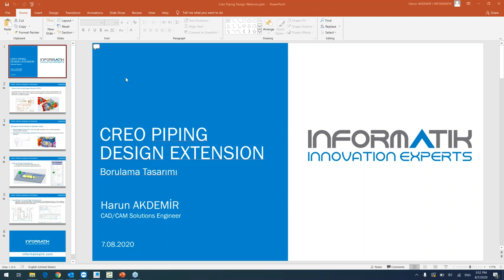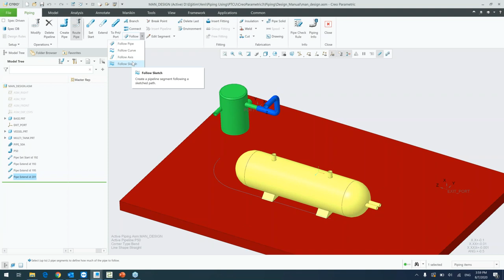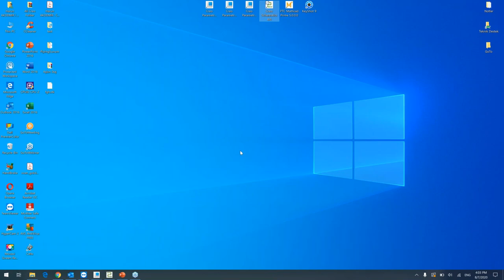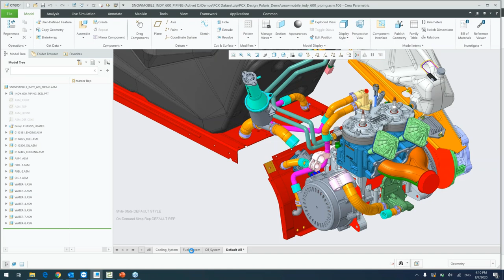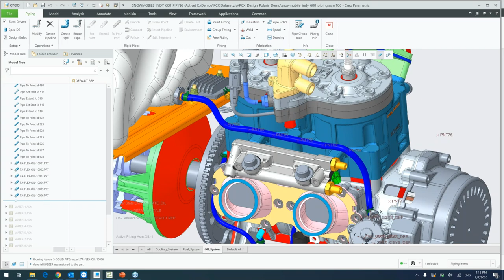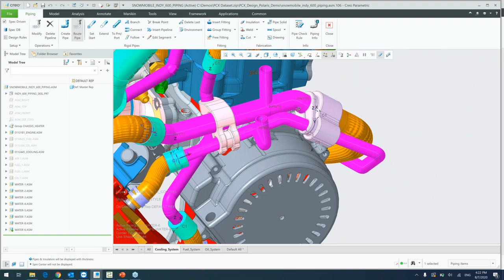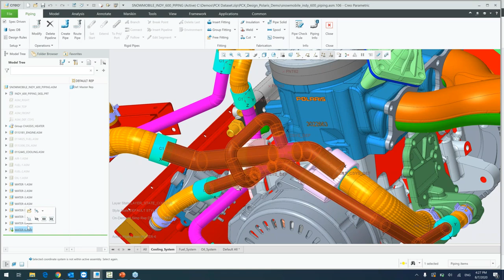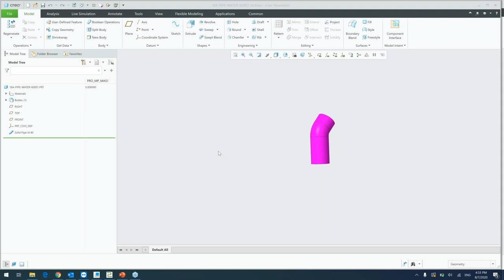PTC Creo Piping Webinarı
Boru sistemlerinin eş zamanlı tasarımlarını ve üç boyutlu yönlendirmelerini, seçme ve yerleştirme yönlendirmeleri, gösterge tabloları, kısayol menüleri ve dinamik sürükleme özellikleri ile hızlı ve kolay borulama tasarımı kolaylıkları hakkında bilgi alabilirsiniz.